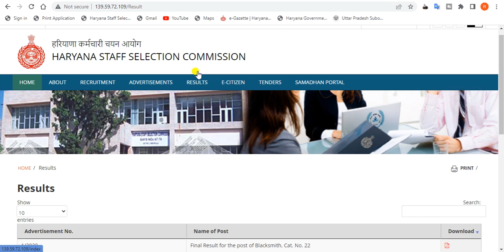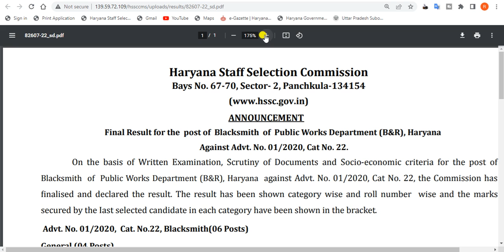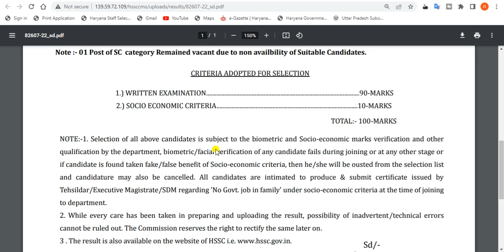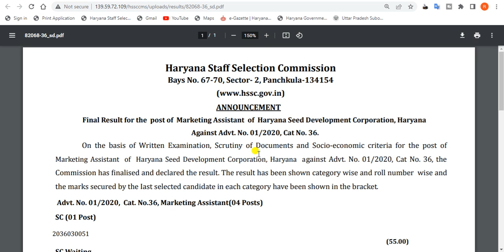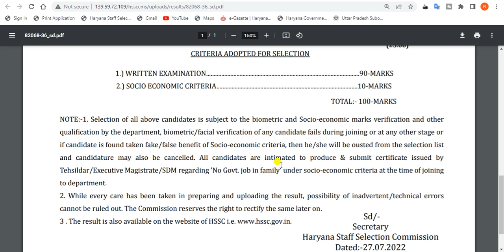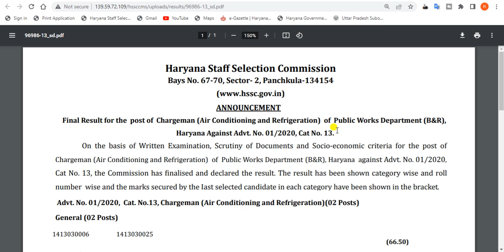HSSC Final result & cutoff marks Blacksmith, Marketing Assistant, Chargeman. HSSC latest news today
In this video, we'll discuss How to download HSSC Final result & cutoff Blacksmith,Marketing Assistant, Chargeman , Cat No.  22,36,13

TAGS.